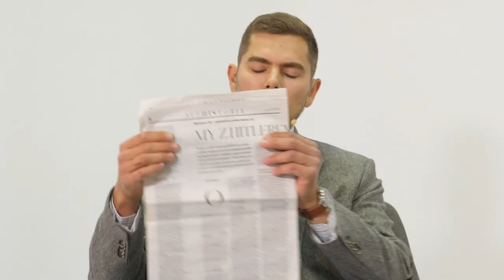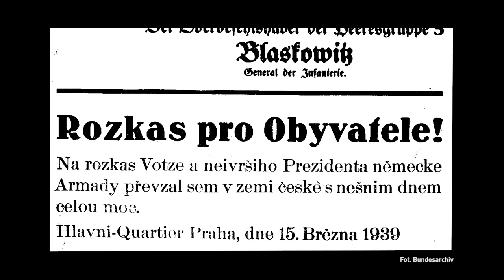Czy Polacy w 1939 roku mogli zachować się tak jak Czesi? Debata Piotr Zychowicz – Piotr M. Majewski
Kup nową książkę Piotra Zychowicza „Germanofil” bezpośrednio od wydawcy – wysyłka 24 godziny!